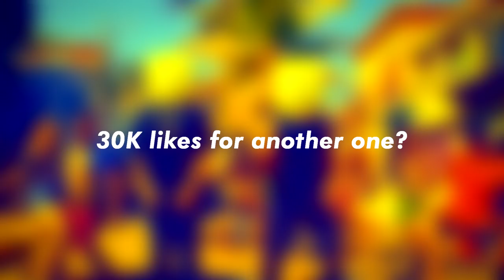ROBLOX MUSIC VIDEOS 12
nice nice nice
Animations at 2:54 and 3:34 are by Falosaur, show him some support!

and the first part is inspired by despacito 2 by flyingkitty and pokemon - kud